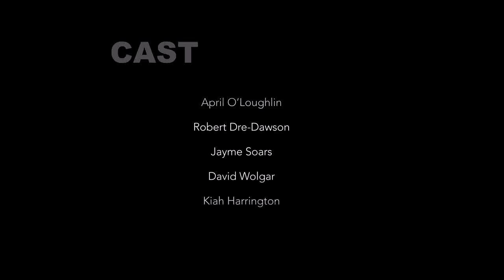'Think Protection Before Affection' - Kalgoorlie Sexual Health Short Film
Please ring Population Health and ask for the Sexual Health Team on (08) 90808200 or Bega Garnbirringu on (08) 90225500 for a confidential FREE Sexual Health check and get your free condoms. Remember if you have unprotected sex please visit your local Sexual Health Clinic, GP or Health Service for a test. testing is easy and treatment is easier...always 'Think Protection Before Affection' Like the Goldfields Sexual Health Advice Klinic (Goldfields SHAK) on Facebook.